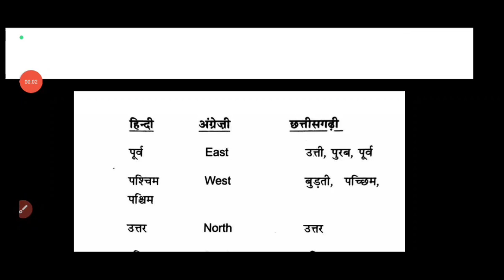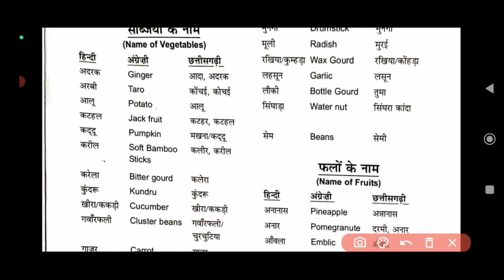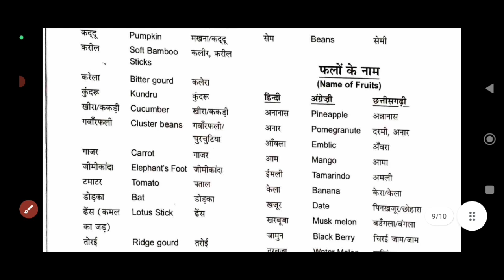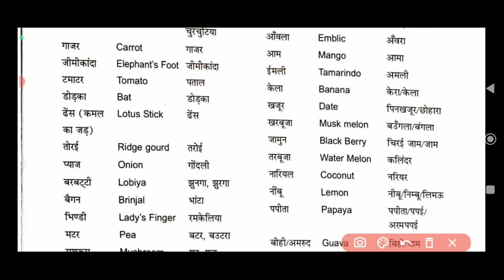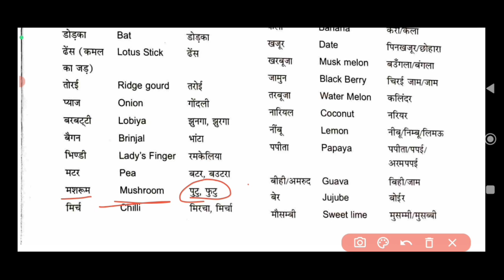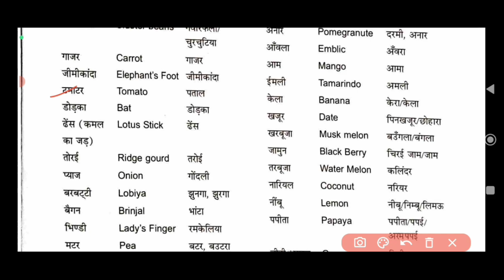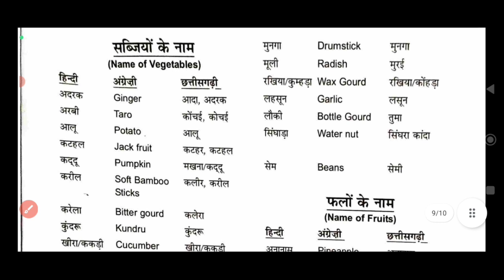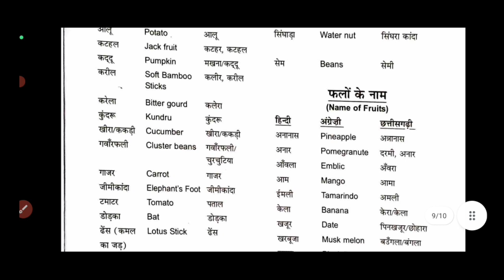CGPSC Peon - छत्तीसगढ़ी भाषा | Chhattisgarhi Language part 14